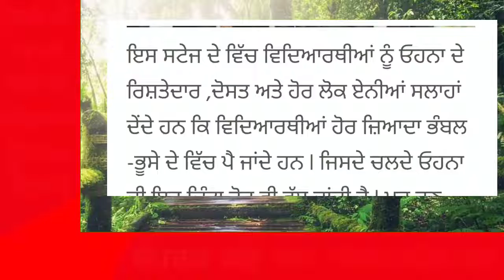Punjab News Live - Latest Punjab News - Bhagwant Mann - Breaking News of Punjab Politics